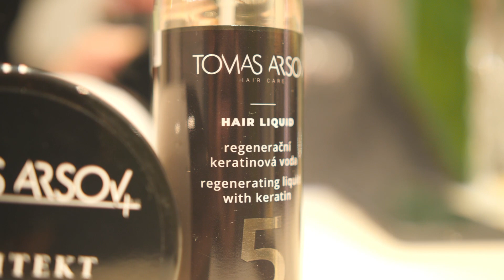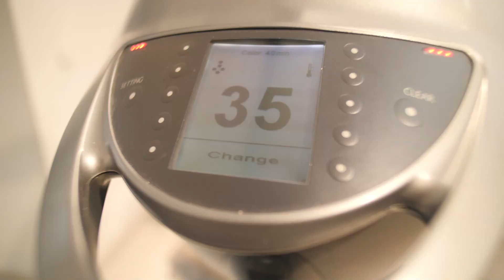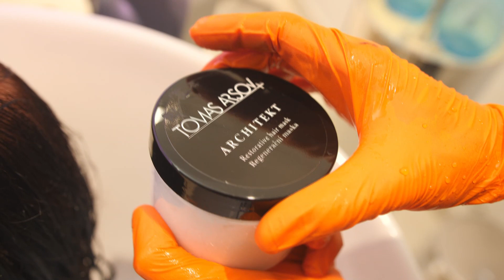Příběhy o vlasech s Tomášem Arsovem #3: Barvené vlasy: Jak je nespálit? - Petra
Proslulý český kadeřník Tomáš Arsov rozebírá se svými klienty a osobnostmi vlasové problémy, jejich správnou péči a výživu.

Nový podcast Příběhy o vlasech je jedinečný tím, že obsahuje desítky rad, tipů a triků, jak mít krásné, oslnivé a především zdravé vlasy.

Každý příběh klienta Tomas Arsov Hair and Beauty Institute je neobyčejný a speciální. Ponořte se do zajímavých příběhů, na jejichž konci je vždy úsměv a radost.

V třetím dílu se dozvíte:
✅ Jak si správně barvit vlasy?
✅ Jak na ně, aby nebyly spálené a zničené?
✅ Jaké produkty Tomas Arsov Hair Care doporučujeme?